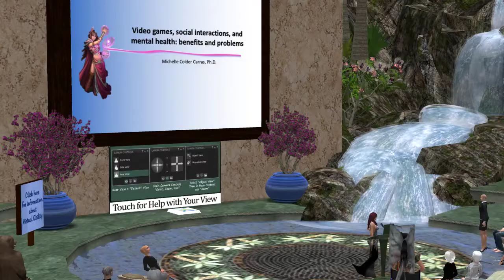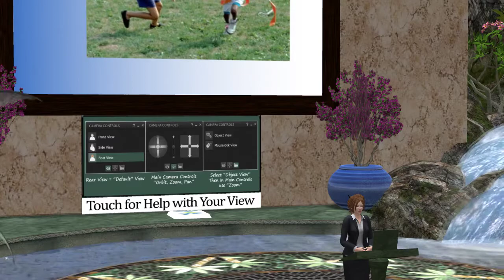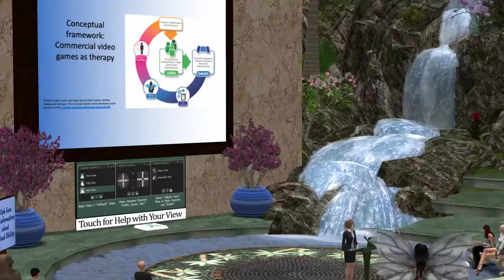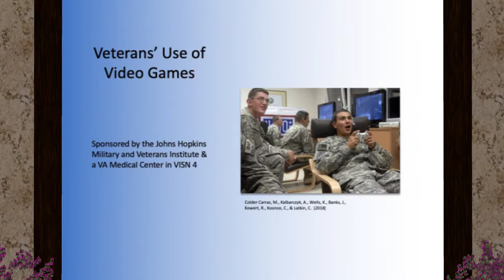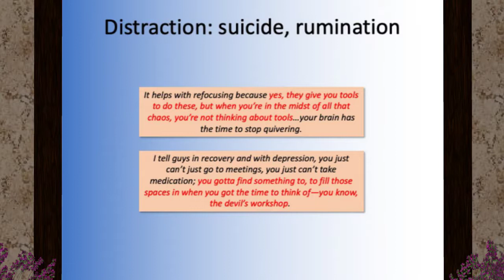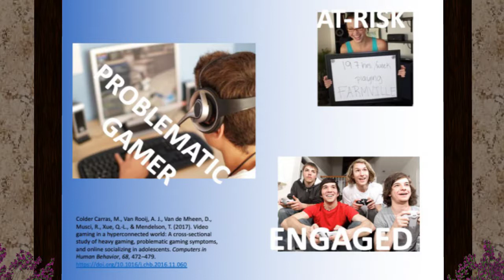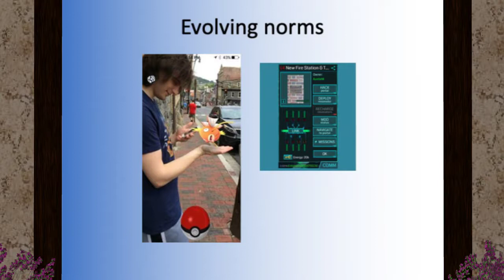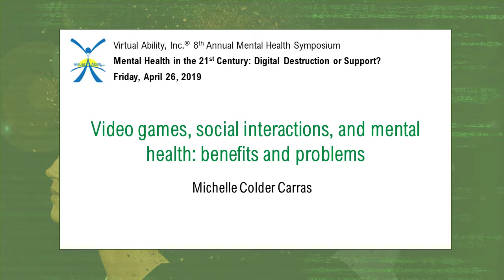VAIMHS 2019 - 13:00 - Michelle Colder Carras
"Video games, social interactions, and mental health: benefits and problems"